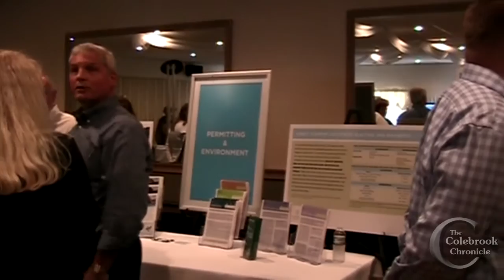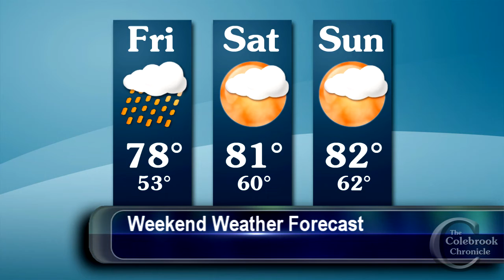Colebrook Chronicle - August 16 2013 Video News of the Week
This week: Northern Pass hosts Open House meeting for Clarksville and Stewartstown residents, we speak to Mike Skelton, Bill Schomburg, Larry Rappaport and Ann Bartosewicz; Poorefest at the Poore Family Residence; North Country Community Recreation Center celebrates 8th birthday; Groveton's Eric Caron completes the Appalachian Trail in 98 days; Barry Berwick's Annual Barbecue in Sawyerville; The Makem and Spain Brothers perform at Colebrook's Tillotson Center.

- Upper Connecticut Valley Hospital
- LaPerle's IGA

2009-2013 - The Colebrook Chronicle